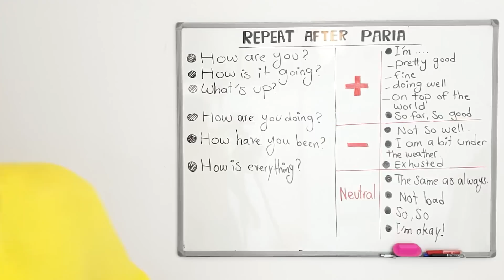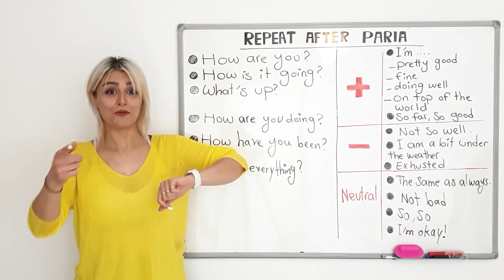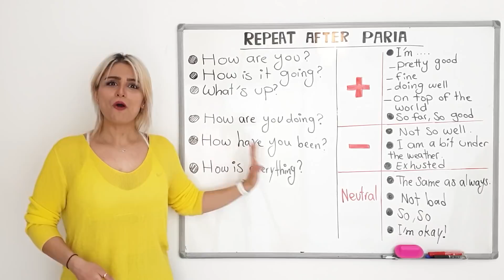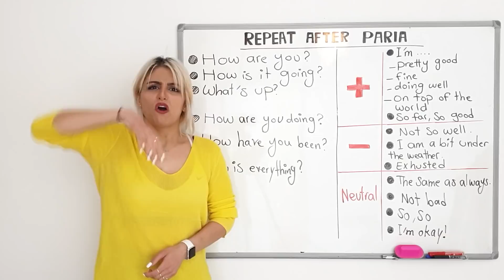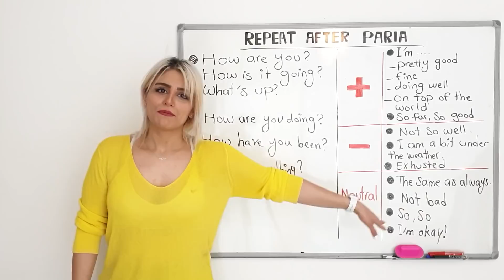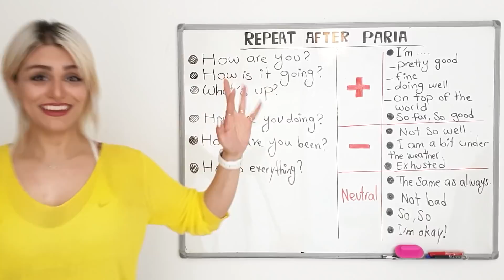بگو ببینم چه خبر به انگلیسی | جملات کلیدی در برخورد با دیگران در انگلیسی| با پریا تکرار کن قسمت پنجم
در این ویدیو به جملات پرکاربردی در مورد حال و احوال پرسی میپردازیم

what's up به انگلیسی چی میشه؟
how is it going?